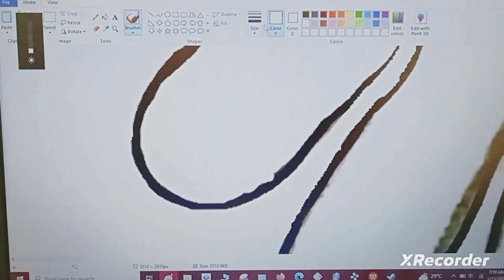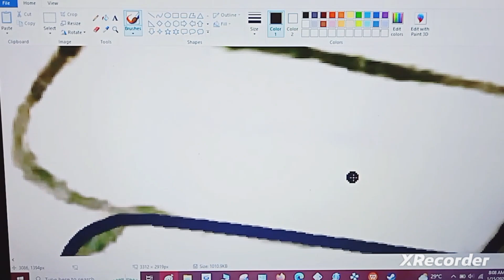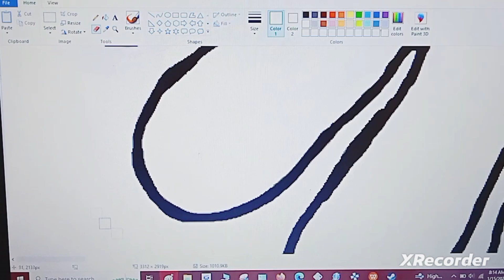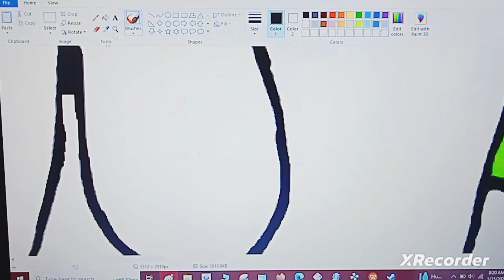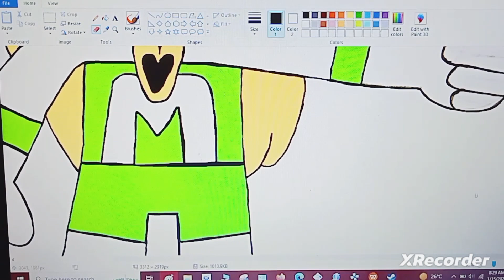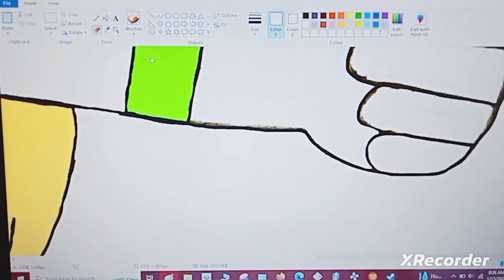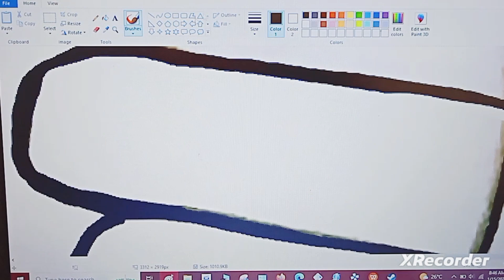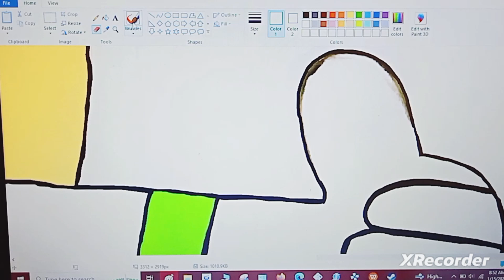Miki Hoshii's UHRAS Outfit Speedpaint Video: Episode 5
This little neatly nourished Name of mine is still the one and only, yours truly, Leonhart, Max Leonhart and for all of us who are very, very, very, very, VERY, V-E-R-Y, VERY knowledgeable about KingdomHearts and THEiDOLMASTER (and as well as for the others who are still cooking up all kinds of intelligently interested ideas for Crossovers between the Kingdom Hearts series and as well as welp, quote and unquote, the eternally expanded iDOLMASTER family) as the both of them are still obviously born to get made by none other than well, quote and unquote, you know who, just like Me, let's keep ongoing with my very own proudly pumped pieces of artfully astonished Adventures for welp, quote and unquote, even more years to go after 2024 for myself as an Autistic YouTube Artist who hails from the Philippines, once again as always for ourselves alongside with the loudly legalized lines of our relatives, companions and company in a very extremely elastic, elastically extreme, exquisitely excellent and excellently elasticized manner and stuff, shall we? ;)